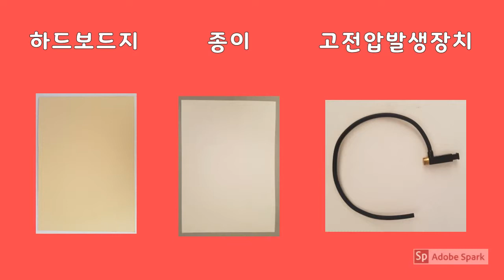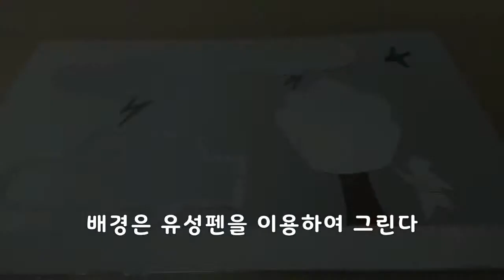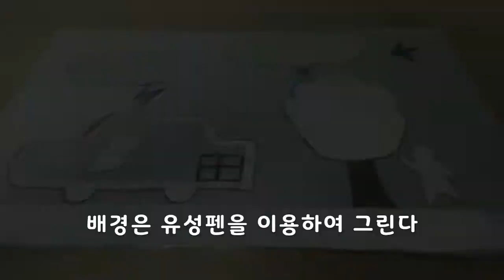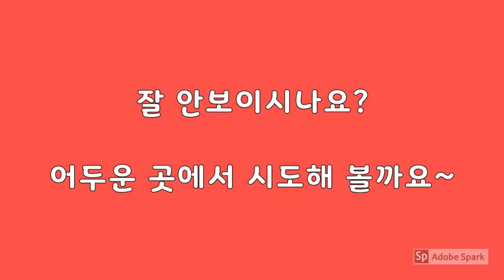미니 번개 시스템 만들기!(MAKE! mini lightning system)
고전압발생장치를 이용하여 번개가 치는 원리와 이동 경로를 알 수 있는 미니번개시스템을 만들어 보자~